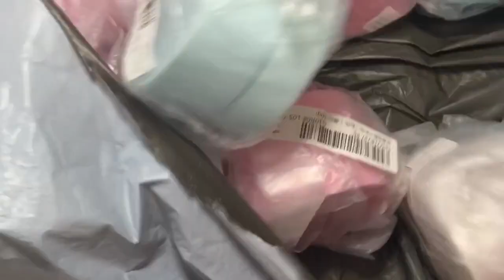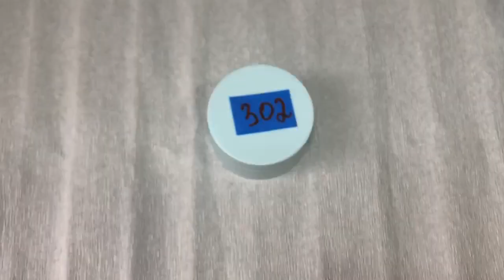aliexpres nail haul...gel polish